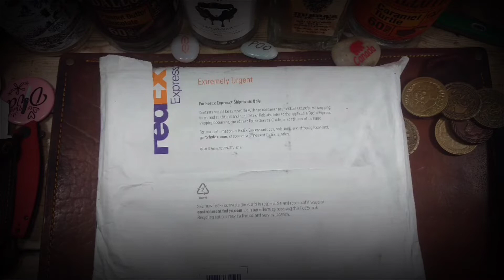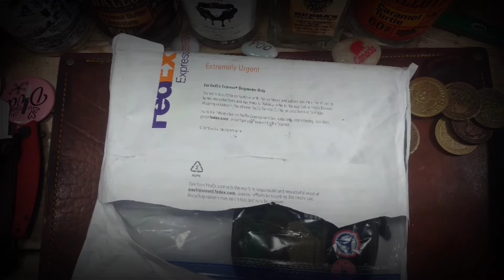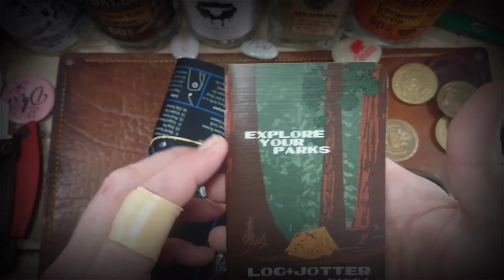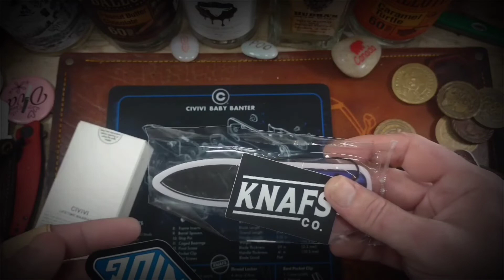Unboxing 1000 Subscribers GAW Prize Donation From Dan Brock!!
We open a package of GAW Goodies sent in by Brother Dan Brock!!